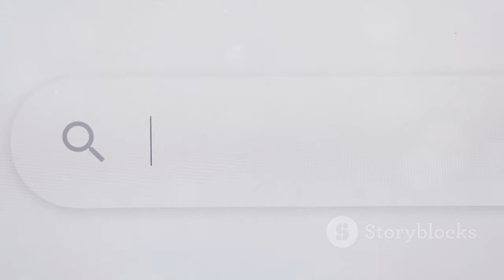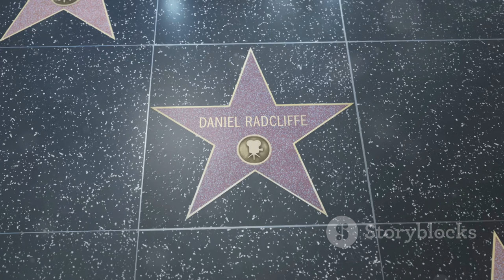Jared Harris Refuses Dumbledore Role in HBO’s Harry Potter Reboot!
OUTLINE:
00:00:00 Jared Harris Declines Dumbledore Role in HBO's Harry Potter Series
00:02:02 Harris' Respect for His Father's Portrayal
00:02:50 A Tale of Two Actors and Their Interpretations
00:04:56 HBO's Fresh Take on the Wizarding World
00:05:39 Navigating Fan Expectations
00:06:21 Jared Harris' Current and Upcoming Projects
00:07:03 From Mad Men to The Crown
00:09:12 Talent and Gravitas
00:09:50 A Legacy Forged Beyond the Walls of Hogwarts

🎥✨ Hey there, Potterheads! In today’s video, we dive into the latest buzz from the magical world of Harry Potter! 🧙‍♂️💫 English actor **Jared Harris** has officially stated he’s *not* interested in playing the iconic role of **Albus Dumbledore** in the upcoming HBO reboot of the beloved series. 😲📺

In a recent interview, Jared, the son of the late Richard Harris (who originally portrayed Dumbledore), expressed his disbelief over the need for a reboot, saying, “The films were fantastic — leave them alone.” 🗣️📖

Join us as we explore:
- Jared Harris's thoughts on the reboot 🧐
- The legacy of Richard Harris and his portrayal of Dumbledore 🌟
- What this means for the future of the Harry Potter franchise 🔮

What do you think about Jared's decision? Would you want to see someone else take on the role? Let’s discuss! 💬❤️